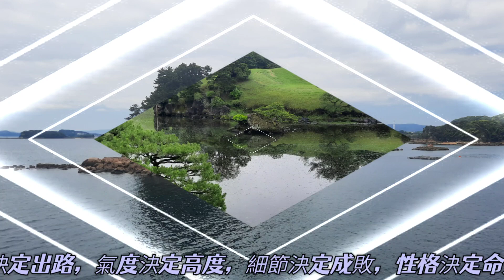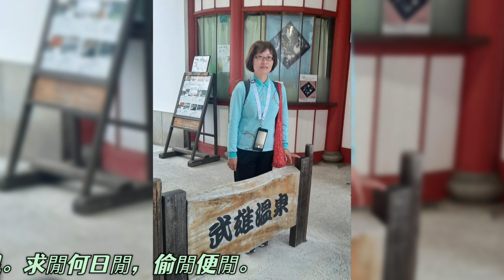20240624@隱形的翅膀